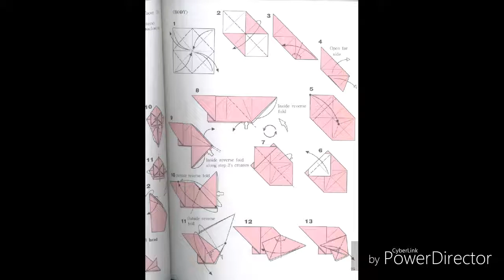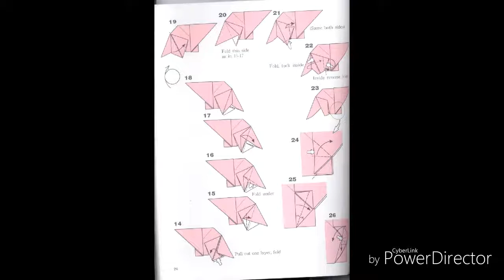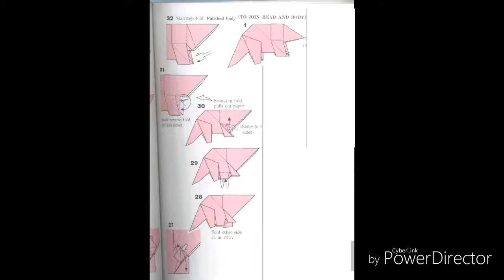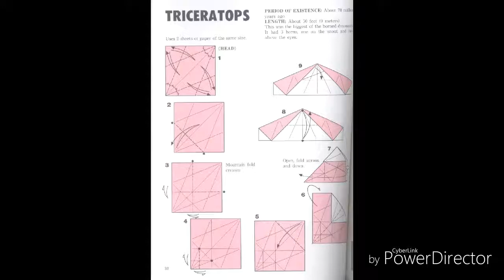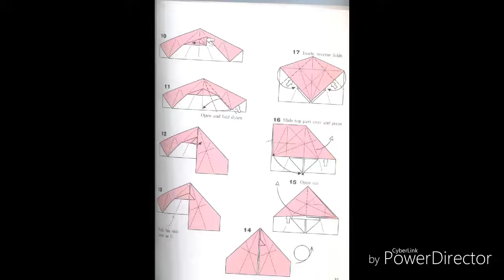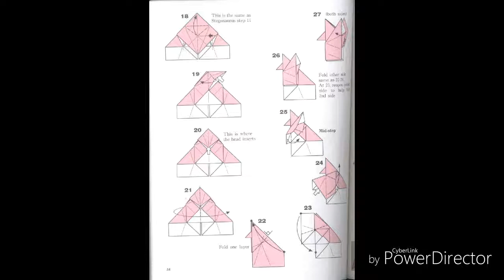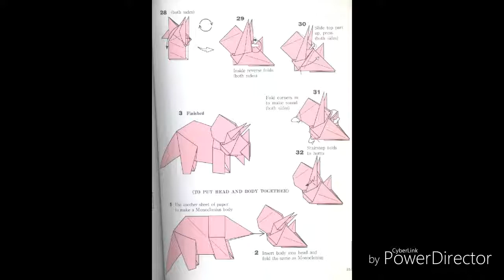Origami khun long 3 sung_TRICERATOPS